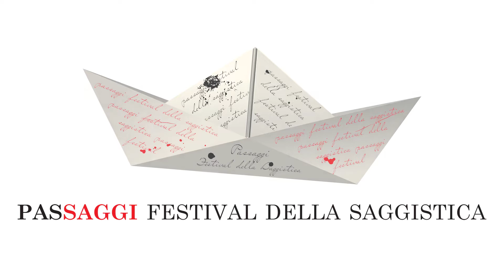Cesare Carnaroli: "Cultura e turismo, strade per recuperare posti di lavoro"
Verso la quinta edizione. Intervista al Presidente del Passaggi Festival: "Siamo l'unico festival dedicato alla saggistica in Italia". Intervista di Attilio Montanari. Video & Edit: Filippo Biagianti (Ufficio Stampa Provincia di Pesaro e Urbino)